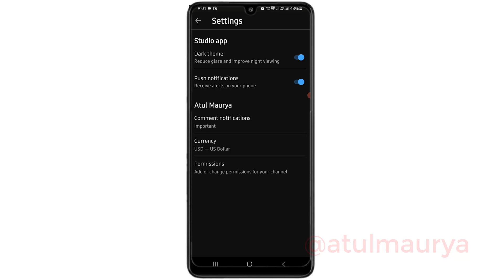How to Turn Off Dark Mode/Dark theme on YouTube Studio App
Is Video me Hum Janegen Ki App YouTube Studio app (YT Studio app) me Dark Mode/Dark theme  Turn Off/Disable Kaise Kare.